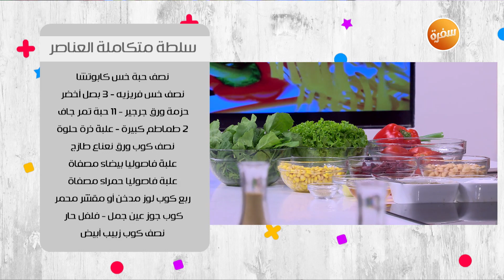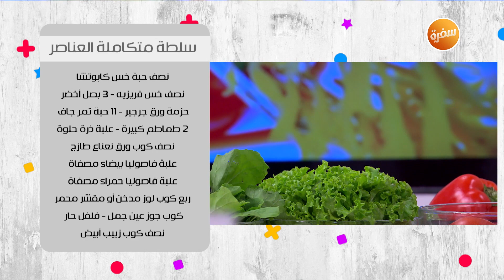سلطة متكاملة العناصر | طبخة ونص | الحلقة كاملة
طريقة عمل سلطة متكاملة العناصر مع عماد الخشت في  طبخة ونص حلقة |  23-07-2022

المقادير:
نصف حبة خس كابوتشا
نصف خس فريزيه
1 حزمة جرجير ورق بدون سيقان
3 بصل أخضر
2 طماطم كبيرة
نصف كوب ورق نعناع طازج
1 علبة فاصوليا بيضاء مصفاة
1 علبة فاصوليا حمراء مصفاة
1 علبة ذرة حلوة
فلفل حار
ربع كوب لوز مدخن أو مقشر محمر
1 كوب جوز عين جمل
11 حبة تمر جاف
نصف كوب زبيب أبيض

الصوص:
3 ملاعق عسل موالح
2 ملعقة خل عنب أبيض
1 ملعقة خل تفاح
4 ملعقة كريمة طهي
2 ملعقة صغيرة ملح
1 ملعقة صغيرة فلفل أبيض
2 ملعقة صغيرة صوص حار تباسكو
1 ملعقة جنزبيل طازج مبشور ناعم

طريقة التحضير:
تخلط مكونات الصوص في الكبة سويًا
يقطع ورق الخس باليد
يقطع ورق الجرجير باليد
يخلى التمر من النواة ويقطع أرباع طولية
تخلط مكونات السلطة سويًا وتقلب مع الصوص جيدًا وتبرد ربع ساعة قبل التقديم